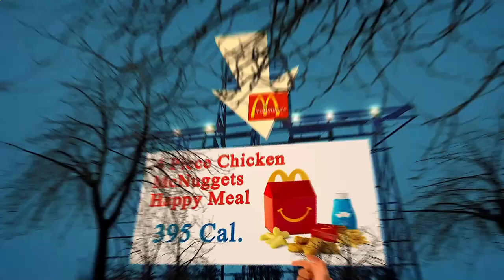Close to Me Restaurants New York, NY 10012, New York State, United States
Australia 31.3
United Arab Emirates 31.7
Canada 29.4
United Kingdom 27,8
Spain  23.8
Germany 22,3
France             21,6